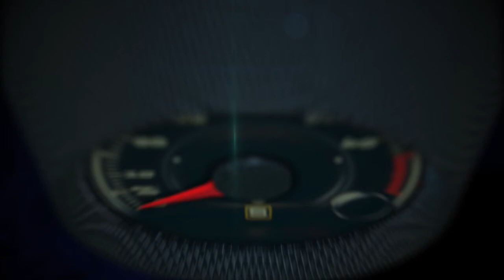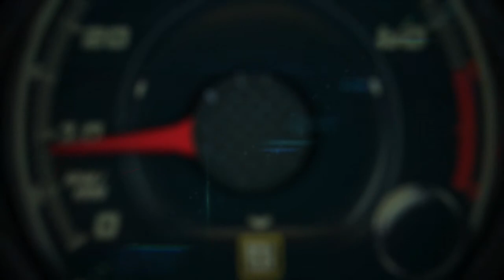Autos 0-60 - OnStar's red emergency button for Hurricane season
With the chance of dangerous weather approaching, I thought it would be good for you to have this on hand as a resource for your audience. In the event of a hurricane or other disaster, OnStar will provide these services for all subscribers, regardless of subscription plan. By pushing OnStar's red emergency button, specially trained Crisis Advisors can immediately help with the following:

· Emergency services: Advisors can contact emergency responders if needed and direct them to the subscriber's exact vehicle location, using OnStar's embedded cellular system and Global Positioning System (GPS) satellite technology.

· Routing assistance: Advisors will help provide alternate routes, evacuation routes, and directions to hospitals, hotels or shelters.

 · Central point of contact for assistance: Advisors can provide crisis information and centralized assistance when subscribers need, for example, weather updates, hotel accommodations or help reporting power outages or road closures.

· Keeping subscribers connected: Subscribers who are without power in their homes and cannot recharge their cell phone or are having trouble getting cellular service can use OnStar Hands-Free Calling to stay connected; or they can contact OnStar directly by pressing the red or blue button for assistance in connecting to a loved one.

· Reporting new incidents: OnStar encourages subscribers to be Good Samaritans and contact an Advisor whenever they witness a dangerous situation or someone with an emergency need, so that the Advisor can inform appropriate public safety officials.